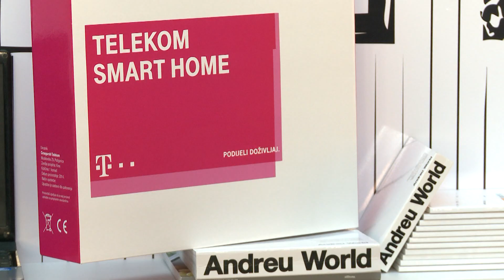Telekom Smart Home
Na Sajmu telekomunikacija, informatike i digitalne opreme u Delti, Telekom je predstavio novi servis - Smart home (Pametna kuća) - integrisani sistem hardver i softver rješenja, koji, između ostalog, omogućava daljinski nadzor i upravljanje kućnim uređajima, kao i visok nivo sigurnosti posredstvom sistema za nadzor i kontrolu prostora u kući.